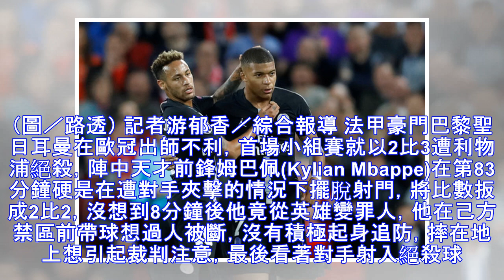歐冠／姆巴佩想過人被斷球 倒地搏同情害PSG遭絕殺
▲姆巴佩與內馬爾在比賽第83分鐘曾有高水準的搭配。（圖／路透） 記者游郁香／綜合報導 法甲豪門巴黎聖日耳曼在歐冠出師不利，首場小組賽就以2比3遭利物浦絕殺，陣中天才前鋒姆巴佩(Kylian Mbappe)在第83分鐘硬是在遭對手夾擊的情況下擺脫射門，將比數扳成2比2，沒想到8分鐘後他竟從英雄變罪人，他在己方禁區前帶球想過人被斷，沒有積極起身追防，摔在地上想引起裁判注意，最後看著對手射入絕殺球。 年...